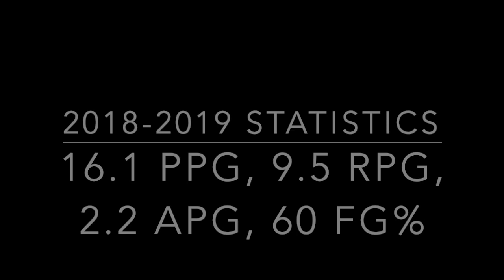Quentin Davis 2018 2019 HD 720p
Quentin Davis is a 6'6 Forward from Lancaster Bible College.